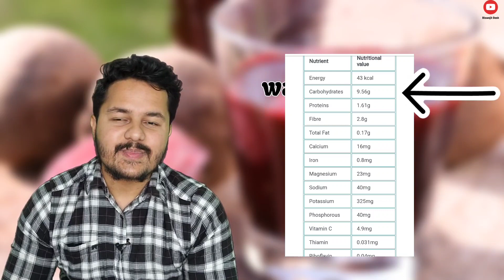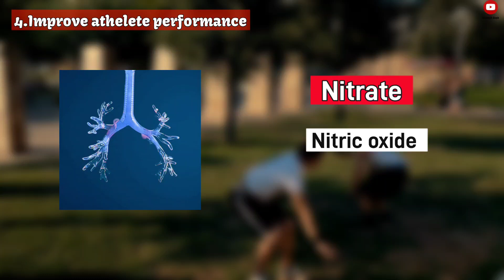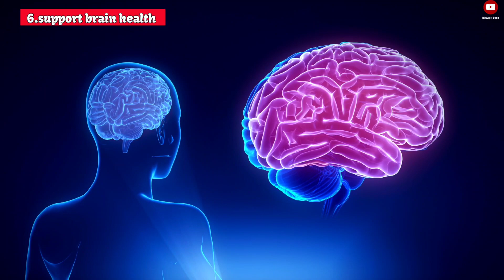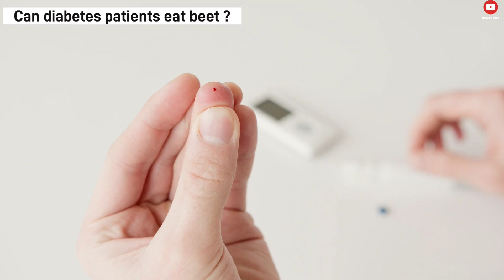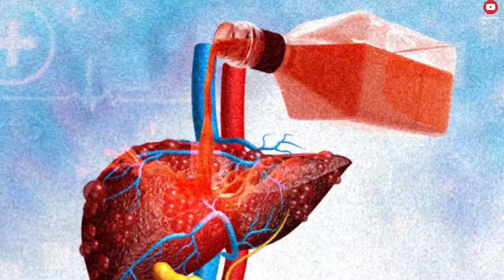चुकंदर खाने के हैरान करने वाले फायदे || Benefits of beetroot juice | Biswajit Dash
beetroot juice benefits and side effects.
who should avoid beetroot juice.
what happened if we eat beet everyday in excess amount

00:00 fun part
00:20 introduction/ key point
00:35 weight loss
01:23 improve digestive system
01:55 High blood pressure control
02:24 improve athelete performance
02:54 anti cancer properties
03:04 brain health
03:20 anti inflammatory property
03:35 can diabetes patients eat beetroot
04:13 increase blood flow
04:30 who should avoid beetroot
05:35 coloured urine and stool
05:55 like and subscribe

Discover the amazing benefits and potential side effects of beetroot in this comprehensive guide! From its role in boosting athletic performance to its impact on heart health and blood pressure, we delve into the science-backed advantages of incorporating beetroot into your diet. However, it's essential to understand the potential downsides too, including its impact on kidney health and interactions with certain medications. Whether you're a health enthusiast or just curious about the power of this vibrant root vegetable, this video has everything you need to know. Watch now to unlock the secrets of beetroot's nutritional prowess!